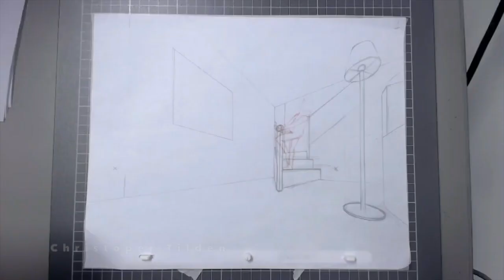Animation Showreel - Florence Murphy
Animation tests and final shots from group work.